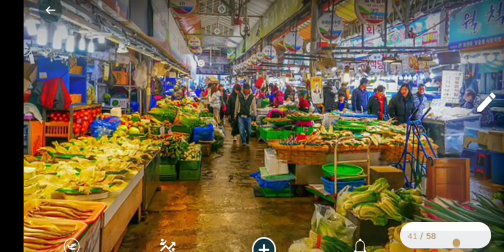Khon swet Part-61(Flim Pnar).